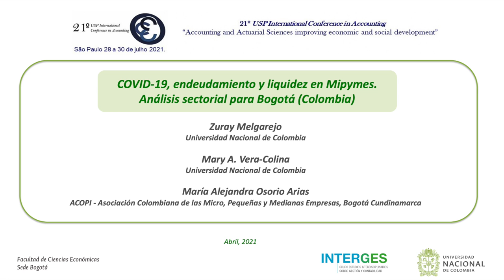Trabajo 3552. COVID-19, endeudamiento y liquidez en Mipymes. Análisis sectorial para Bogotá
COVID-19, endeudamiento y liquidez en Mipymes.
Análisis sectorial para Bogotá (Colombia)

Mary A. Vera-Colina

María Alejandra Osorio Arias
Asociación Colombiana de las Micro, Pequeñas y Medianas Empresas, Bogotá Cundinamarca